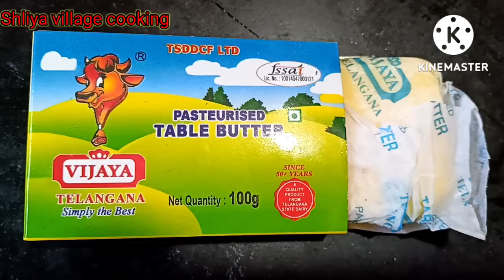সকালের খাবারে এইরকম ওটস বানান আর সহজে নিজের ওজন কমান।How to make healthy oats for easy diet loss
সকালের খাবারে এইরকম ওটস বানিয়ে খান আর সহজে নিজের ওজন কমান।How to make healthy oats for easy diet loss

বাড়িতে এই ভাবে ওটস বানিয়ে খেয়ে দেখুন। খুব ভাল লাগবে। আর আমাকে জানাবেন কেমন হয়েছে। এটি সাস্থের জন্য খুব উপকারী এবং এটি খেলে ওজন কমানো যায়।

আমার চ্যানেলে আপনাদের সবাই কে স্বাগত।